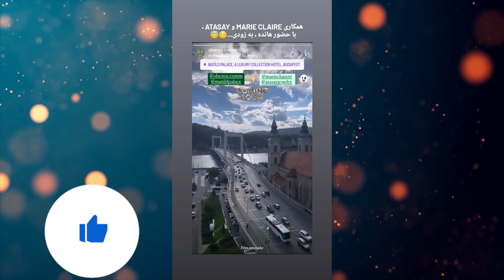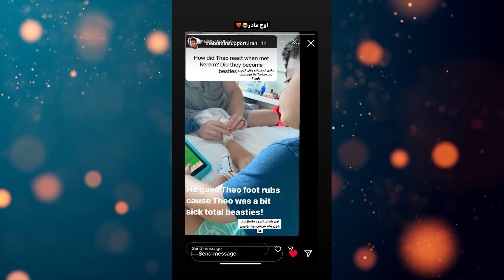Hanker's latest news has arrived! Look where they are!